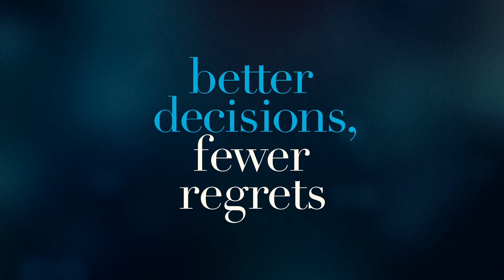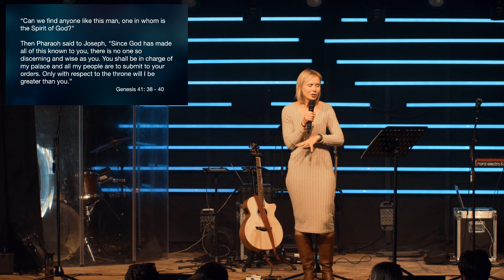BETTER DECISIONS, FEWER REGRETS: Week 3 - Emily Hannah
When we ask ourselves the right questions, answer honestly, then act appropriately, we make better decisions with fewer regrets. But what are the questions we should be asking? In this series, we'll explore five of them!

Your life is more than random, disconnected events. It's a story being written. Whether it's a thoughtful response or an emotionally fueled reaction, we write the stories of our lives one decision at a time.

The Forge Community Church is a church in Suffolk with a mission to help people find and follow Jesus. The Forge meet physically in Debenham Community Center and have environments for adults kids and youth. We also offer church online so you can connect with the Forge anywhere, anytime, not just those in Mid Suffolk.

OUR MISSION: To help people find and follow Jesus.
OUR VISION: To be a church community that unchurched people love to be part of.

We know that life is tough; now more than ever. We’re sure you’ve got questions and uncertainties, but we believe Jesus can make difference, that faith can bring hope; even in these times and that the Church should be light in the darkness.

We’re embracing this new all-digital landscape and can’t wait to interact with you online. We will ensure you receive a warm welcome whether you tune in every Sunday, or if church is new/unfamiliar territory for you.

We love that you are able to be part of our community from the comfort of your own home. Feel free to interact through the week on social media, using the links below, or join us at Debenham Community Center every Sunday at 10:30am